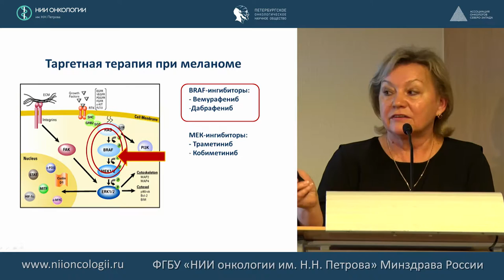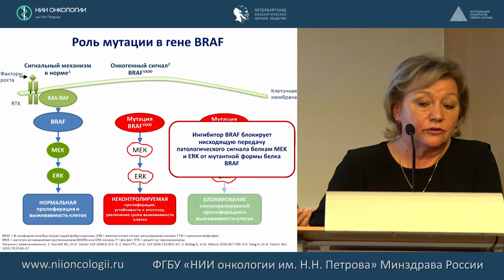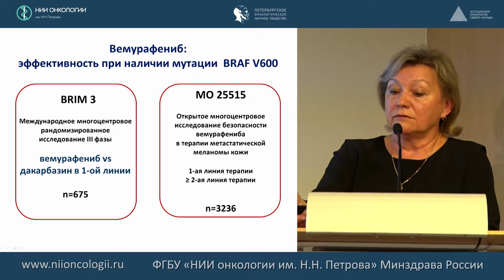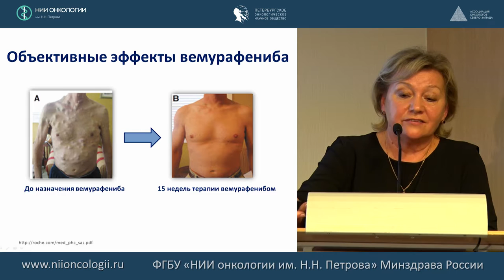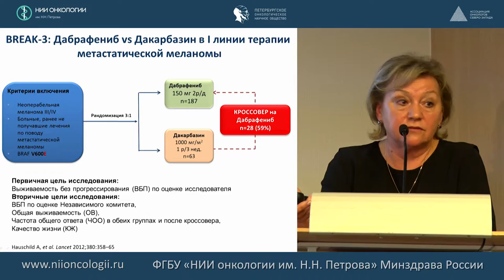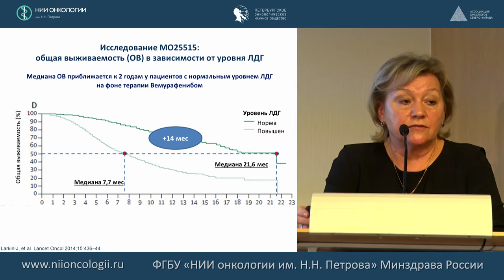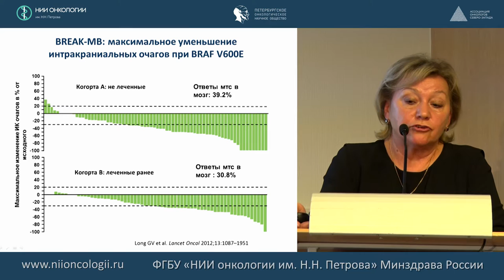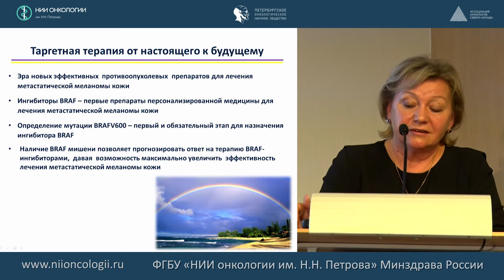Ингибиторы BRAF в лечении диссеминированной меланомы.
д.м.н. Проценко Светлана Анатольевна
22-23 сентября 2016 г.
Научно-практическая школа "Меланома кожи: современная диагностика и лечение"